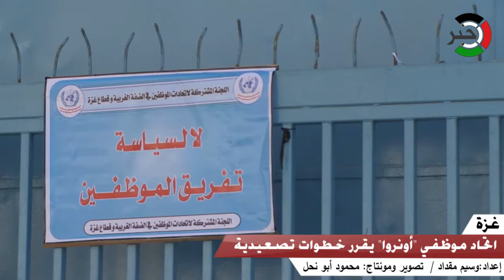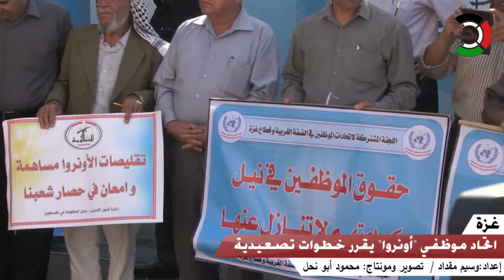بعد فشل الحوار مع الإدارة.. اتحاد موظفي "الأونروا" يقرر خطوات تصعيدية